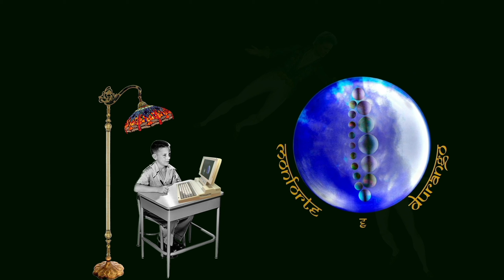Video I did to illustrate the song MEET ME ON THE WINDFIELDS by Monforte & Durango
This is a video I did to illustrate track #3 of the album Talismania by Monforte & Durango.
The album has been published as just a CD or as a part of a Box Set that includes a 130 page hardback book along with the prints of 15 collages and 2 posters.

 Music &Lyrics Javier Monforte & Cybil Durango
Artwork and animation: Jorge Artajo Muruzabal

A big thank you to Jovi Maco for the photos of "the solitaire" inside the room of the eternal doubt.

Compra la BoxSet.
Envíos a España, envío incluido: 60 Euros

Buy the Box Set.
Rest of the world shipping included: 75 Euros

MEET ME ON THE WINDFIELDS

Beyond the words of love
There lies a paper wall of sound
And we must learn to jump
And find a place to camp around

A solitaire has crossed the field
He looks so still
Out from the world
An orange tree that bends aside
To sacrifice its most precious pearl

An egg begins to break
A boy begins to wake alone
As life intends to raise
The clown in painted face is gone

The mind itself tries to create
The dream we rate as out of reach
And while we fly on breathes of air
The solitaire walks on the beach

BÚSCAME EN LOS CAMPOS DONDE SOPLA EL VIENTO

Más allá de las palabras de amor
Se levanta un muro de sonido de papel
Y nosotros debemos aprender a esquivarlo
Y encontrar un lugar donde poder echar raíces

Hay un tipo solitario que va campo a través
Se le ve tan tranquilo
Como fuera de este mundo
Hay un naranjo que inclina sus ramas
Para así sacrificar su tesoro más preciado

Un huevo empieza a resquebrajarse
Un adolescente comienza a despertar, solo
Y mientras la vida  intenta abrirse paso
El payaso con el rostro pintado ya se ha ido para siempre

Tu propia mente se empeña en crear
El sueño que sospechamos que está fuera de nuestro alcance
Y mientras volamos en el aliento del aire
Hay un solitario que camina solo por la playa